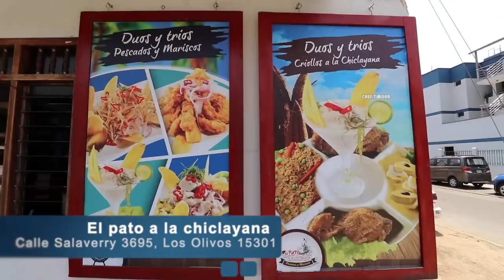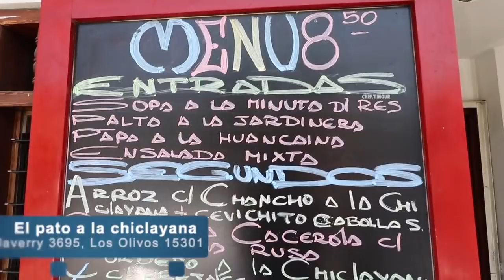#8 COMIDA CHICLAYANA EN LOS OLIVOS, LIMA || Barato COMIDA PERUANA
¡LLÉVAME A COMER! ¡Yo invito! : COMIDA CHICLAYANA EN LOS OLIVOS, LIMA || Barato